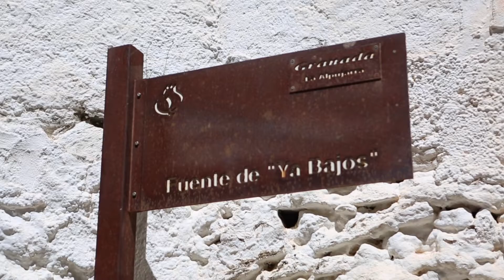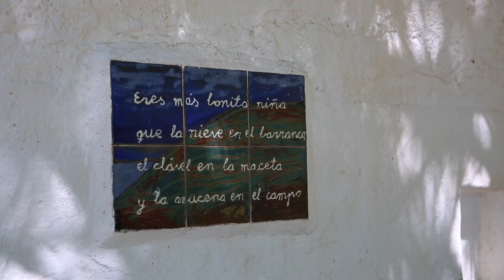Cáñar Turística - Fuente de Ya Bajos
De pequeñas dimensiones, consta de dos cuerpos, y sobre el frontón aparecen tres caños de bronce.